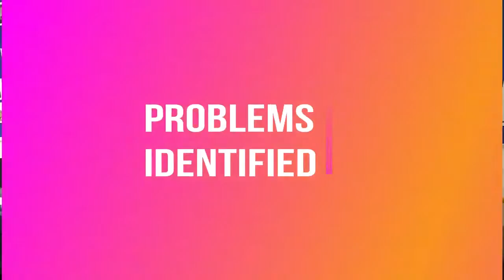Smart Washroom- Sadhu Vaswani International School for Girls- ATL Marathon 2018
Project- Smart Washroom
School- Sadhu Vaswani International School for Girls
Focus Area- Sustainable Development Goals

Summary- At the end of the day, the goals are simple: safety and security. Security and safety of the student is one of the main  concern for the school authority till the time the students are within the school boundary. All of us are well aware of what happened in 2017 with the student of Ryan International school where a student was stabbed by a stranger in the washroom.  The issue in this situation is that the identity of the culprit and other student present in the washroom was found after a long investigation and justice was delayed. So for the sake of saving time and increasing security the idea behind this project is of RFID washroom door system providing access to only school students with data recording and monitoring.